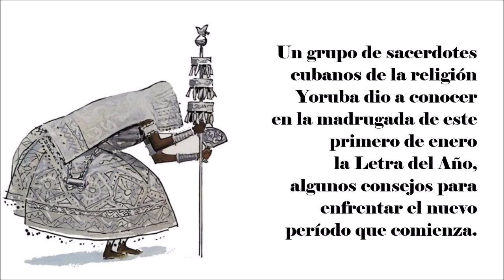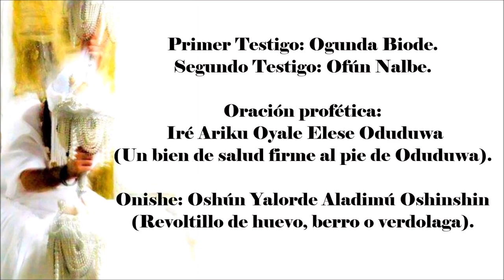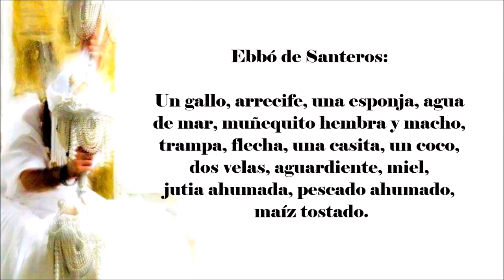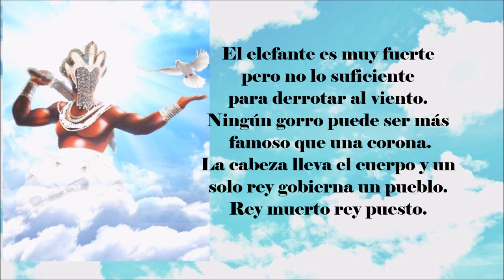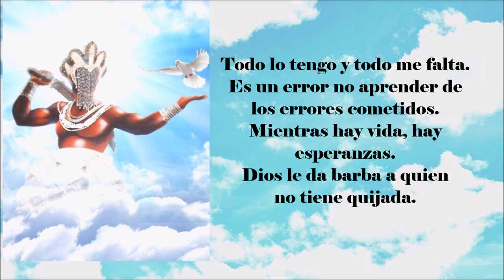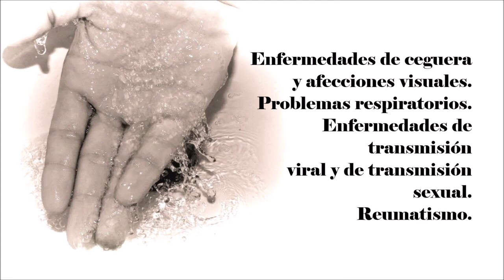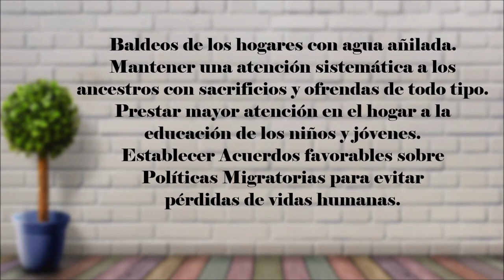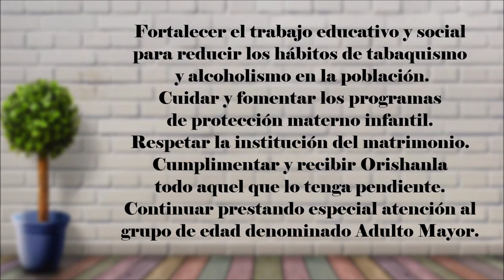Letra Del Año 2022 : Predicciones De Ifá Para Cuba Y El Mundo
Un bien de salud firme al pie de Oduduwa.

Te comparto la Letra del Año 2022, puedes hacer click en el enlace de abajo para copiar y/o imprimir esta de manera gratuita. Feliz y Próspero 2022!